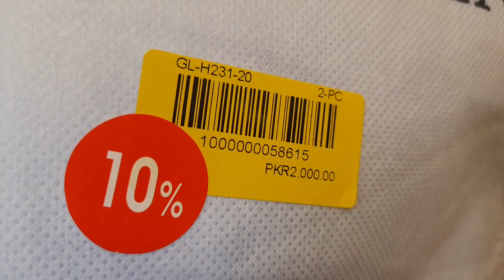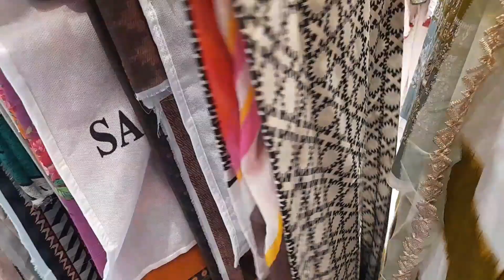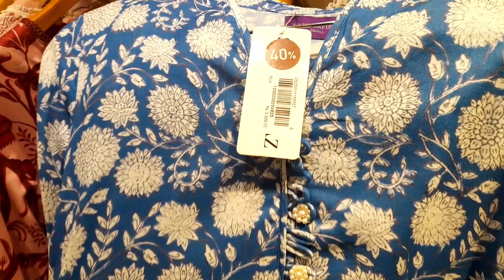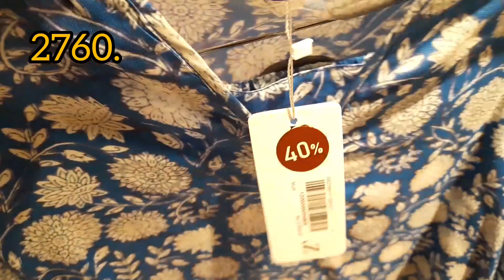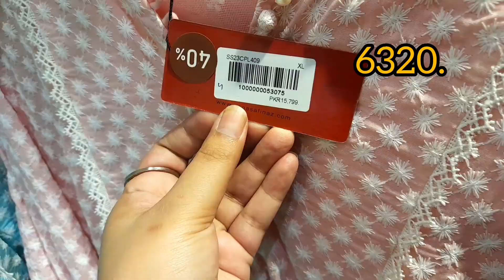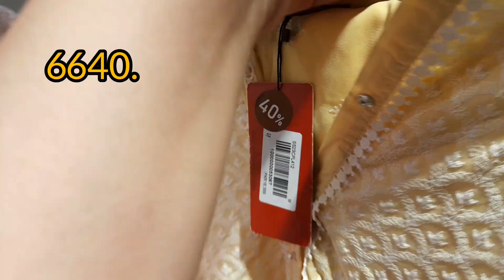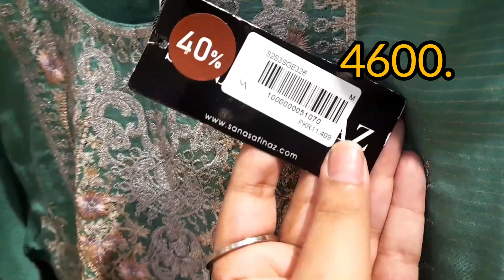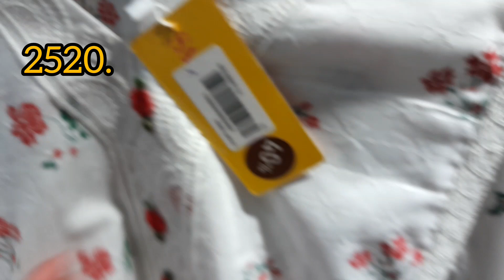sana safinaz sale flat 50% off || sana safinaz summer sale # sana safinaz